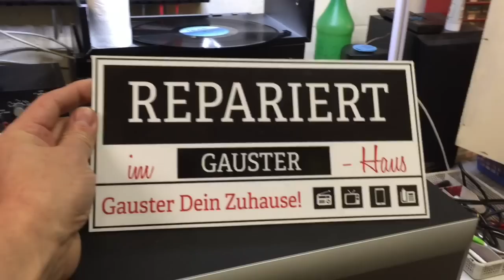JBL SUB 140/230 ohne Funktion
JBL Sub ohne Funktion, hier zeigen wir euch wie man diesen Defekt wieder beheben kann.